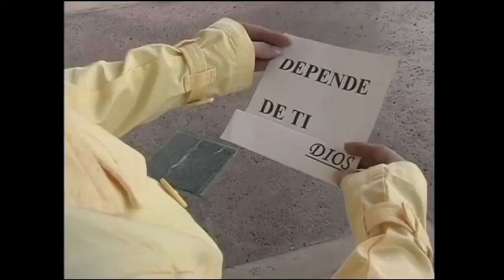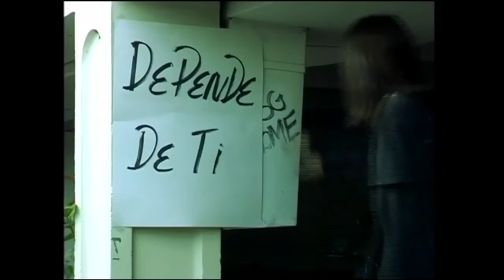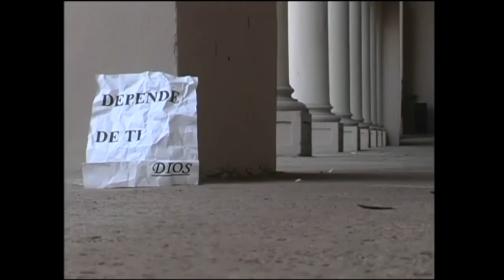Shanna - Depende De Ti (Vídeo Oficial)